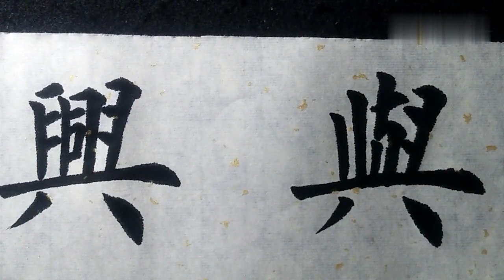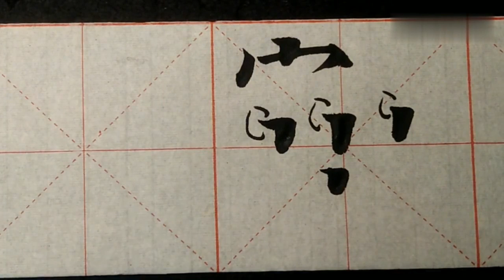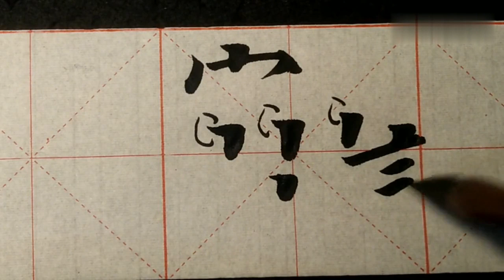相似度极高的两个字，很多书法爱好者也会搞错，一点也不夸张！